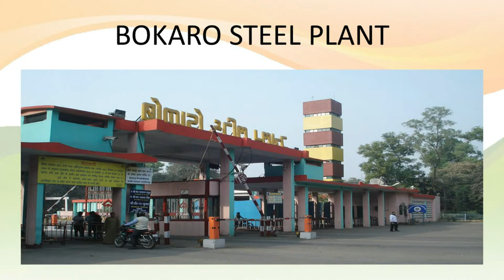Bokaro | Jharkhand Tourism | Top Places to Visit in Jharkhand | Incredible India